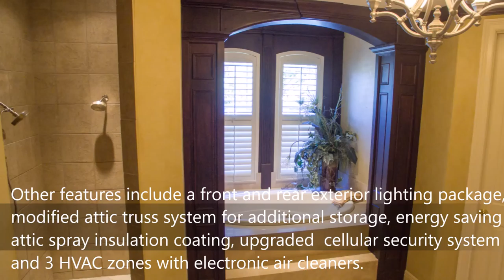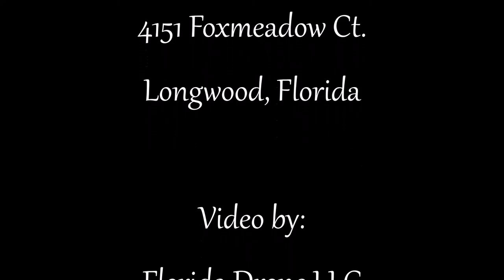3151 Foxmeadow Ct. with Captions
3151 Foxmeadow Ct.
Real estate video with captions.

Florida Drone LLC works with MANY local businesses including Wedding Planners, Realtors, Real Estate Agents, Construction Companies, For-Sale-Buy-Owner homeowners, Event Planners, and more..